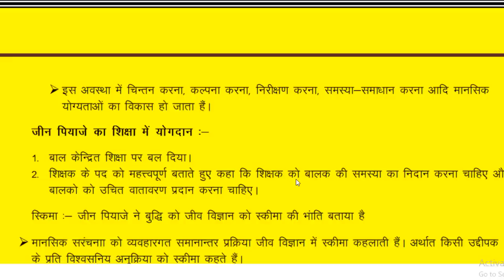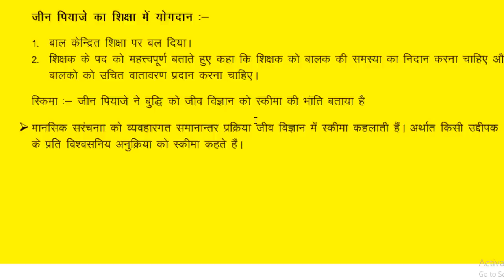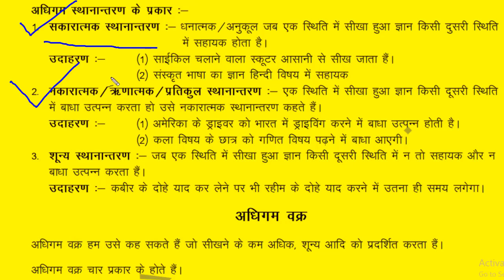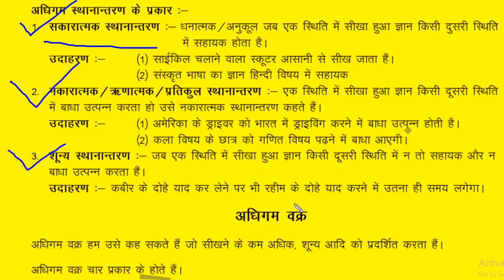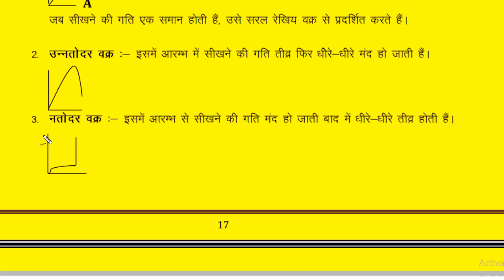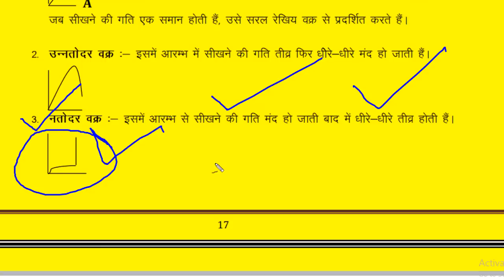जीन पियाजे का संज्ञानात्मक विकास//cognitive development//CTET//TET//PGT//TGT//UPTET//DSSSB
जीन पियाजे के संज्ञानात्मक विकास और उनकी चार अवस्थाओं पूरी व्याख्या सहित सीटेट 2019 7 जुलाई परीक्षा के लिए